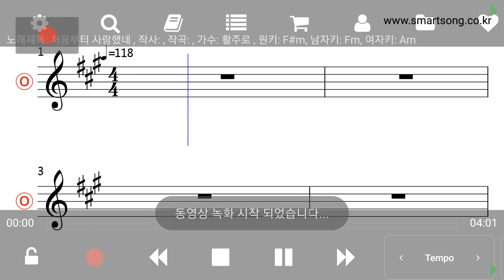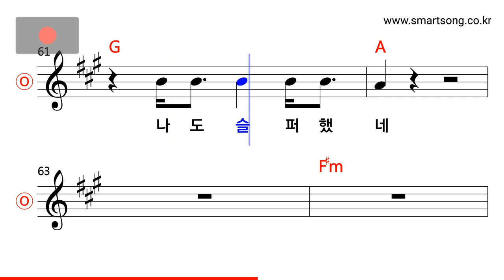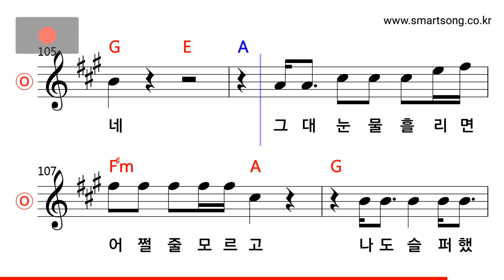활주로 - 처음부터 사랑했네 MR